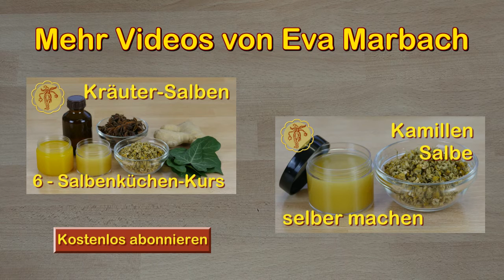Heißer Kräuter-Ölauszug - selber machen - Grundrezept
So macht man einen heißen Ölauszug, z.B. Kamillenöl, mit nur 2 Zutaten.

Der heiße Ölauszug ist die schnellste Methode, einen Ölauszug herzustellen.

Bei dieser Methode muss man darauf aufpassen, dass das Öl beim Kochen nicht zu heiß wird.
Das Öl sollte nur ganz leicht köcheln.

Zutaten:

Man braucht für etwa 200 ml Ölauszug:
220 ml Pflanzenöl
Eine Handvoll Kamillenblüten

Viel Spaß beim Nachmachen und

Gutes Gelingen!